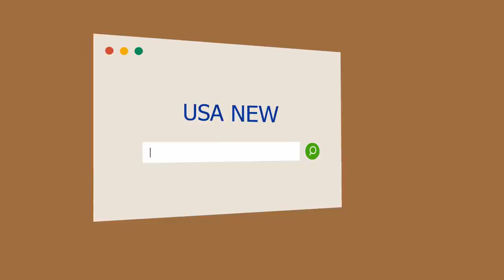Diez planes para un día nublado o lluvioso en Mar del Plata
(Cristian Heit) Juan y Silvia son de Bernal, caminan por el Paseo Aldrey buscando un plan, una alter...